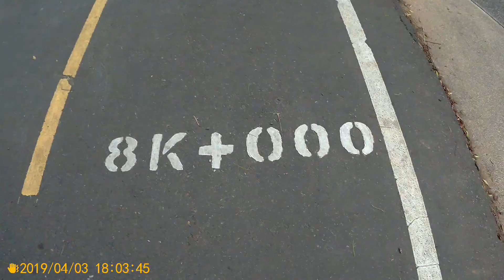2019 0403 在潭雅神綠園道有一隻流浪狗， 生ㄌ一窩小浪浪，有１１隻， 歡迎認養，在綠園道 ....８K+000處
在潭雅神綠園道有一隻流浪狗，
生ㄌ一窩小浪浪，有１１隻，
歡迎認養，在綠園道 .８K+000處
先來ㄉ先挑，不清楚問大腸包小腸ㄉ老闆